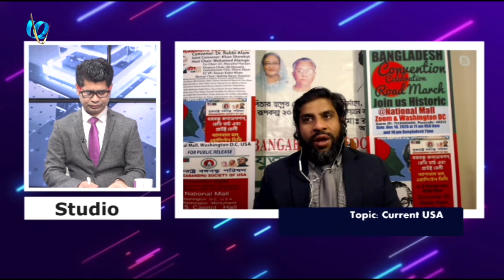Current USA 11012021 part3